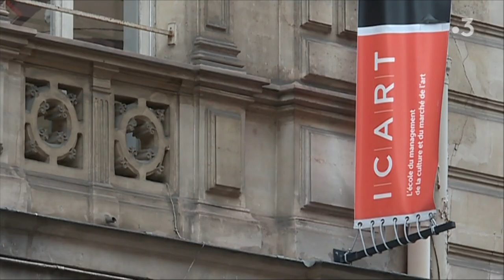Fluctuart, le musée parisien consacré au street art fabriqué à Dieppe épisode 2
A partir de ce jeudi 4 juillet 2019 Fluctuart, un musée flottant consacré à l'art urbain ou street art, va ouvrir ses portes. Il est amarré à côté du pont des Invalides. Une aventure qui a débutée il y a 4 ans et qui s'est déroulée en partie dans notre région, à Rouen et à Dieppe.